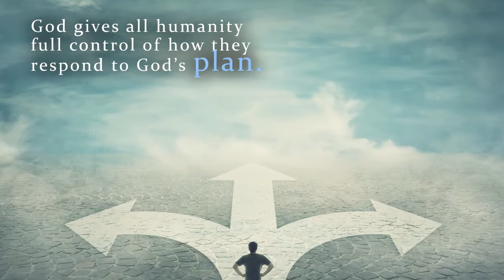A Road We All Travel: To One of Two Destinations by Lloyd Dean McJunkin